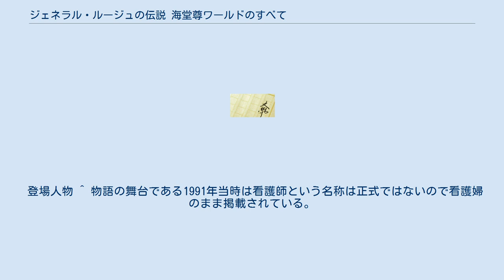ジェネラル・ルージュの伝説 海堂尊ワールドのすべて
田口・白鳥シリーズ
『ジェネラル・ルージュの伝説 海堂尊ワールドのすべて』（ジェネラル・ルージュのでんせつ かいどうたけるワールドのすべて）は、2009年2月20日に宝島社から発売された、海堂尊の短編小説及び海堂尊作品に関するファンブック。
 『田口・白鳥シリーズ』第3作『ジェネラル・ルージュの凱旋』のスピンオフ小説『ジェネラル・ルージュの伝説』と、著者自らが半生を綴ったエッセイや海堂作品群の解説、著者が構築した世界観の用語や設定紹介が収録されている。
 2010年6月4日に『ジェネラル・ルージュの伝説』と改題し文庫本が発売され、「ジェネラル・ルージュの伝説」以外にも『ジェネラル・ルージュの凱旋』に関連した2つの短編が収録されている。
文庫版は、ハードカバー版刊行以降に発売された作品の解説や、著者の近況が掲載されており、世界観や設定の詳細も（解説の内容はハードカバー時とは異なる点はあるが）本書が発売されるまでに発表された作品で拡張された設定が反映されて解説されている。
 「疾風─2007」以降の短編は文庫版発売に伴い収録。
 『ジェネラル・ルージュの凱旋』で言及された速水晃一が「ジェネラル・ルージュ」の異名を持つきっかけとなった、1991年の「城東デパート火災」での速水の活躍を描く。
文庫本化にあたり、「伝説─1991」へと改題された。
 ストーリー 『ジェネラル・ルージュ』の異名を持つ救命救急医の速水晃一は、1991年当時はまだ東城大学医学部付属病院の総合外科学教室へ入局したばかりの新米医師だった。
新米ながらも物怖じしない振る舞いで上司から睨まれ、病院の一番高いところにある貯蔵タンクの上で昼寝をしてサボりを行う速水は、自分の腕に絶対の自信を持っていたが本物の修羅場をまだ知らなかった。
 一方、城東デパートへ巡業していた売れない歌手の水落冴子は、そこで人気バンド「バタフライ・シャドウ」とかつてのマネージャーの小林と出会う。
冴子はメンバーの城崎に興味を抱かれ、城東デパート屋上でセッションをすることになる。
 だが、その城東デパートで火事が発生。
速水に本物の修羅場が襲い掛かる。
 登場人物 文庫本のために書き下ろされた、『ジェネラル・ルージュの凱旋』中の出来事を三船の視点で描いている。
 ストーリー 半年前に東城大学医学部付属病院に赴任した米国帰りの事務長・三船。
経営面の観点から院内改革を実現しようとする三船だったが、そんな彼の計画の前に、院内で赤字を重ねる救命救急センター部長・速水晃一が最大の障害として立ち塞がっていた。
 三船は速水を失脚させることに躍起になるが、三船と速水の対決は思わぬ形で終息を迎えようとしていた。
そんな中、ショッピングモール『チェリー』の開店日に付近のバイパス事故による桜宮コンビナート火災が発生。
その現場には三船の最愛の妻・千春の姿があった。
 登場人物 『ダ・ヴィンチ』2009年4月号に掲載された『ジェネラル・ルージュの凱旋』のその後を描いた物語「君去りし後」を改題して掲載された。
 ストーリー 救命救急センター部長・速水晃一が去って1年、佐藤が取り仕切るようになった救命救急センターは、サクラテレビからドキュメント番組制作のための密着取材を受けていた。
暇な時間が流れていた救命救急センターにバイクの自損事故で運ばれた男女が運び込まれてくる。
そして救急車からくる受け入れ要請を拒否しつつも、その男女の処置に追われる中、佐藤と処置をすませたその男の間に悶着が起きてしまう。
やがて密着取材が終えたとき、佐藤は意外な決断を下す。
 登場人物 ^ 物語の舞台である1991年当時は看護師という名称は正式ではないので看護婦のまま掲載されている。
詳細は看護師#名称変更